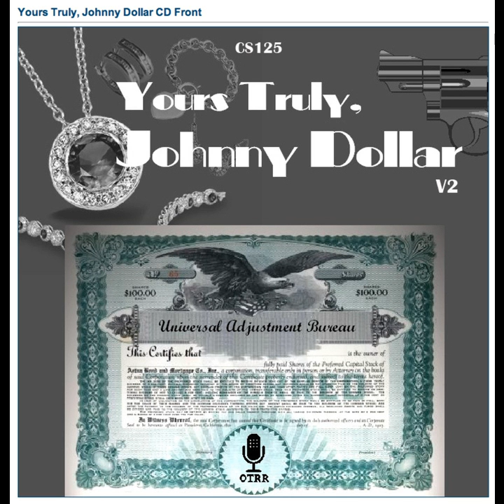Yours Truly, Johnny Dollar - 591122 664 The Fancy Bridgework Matter